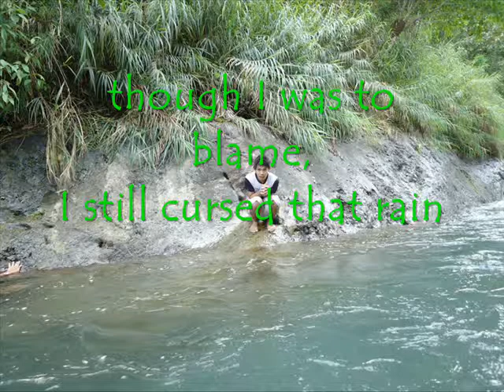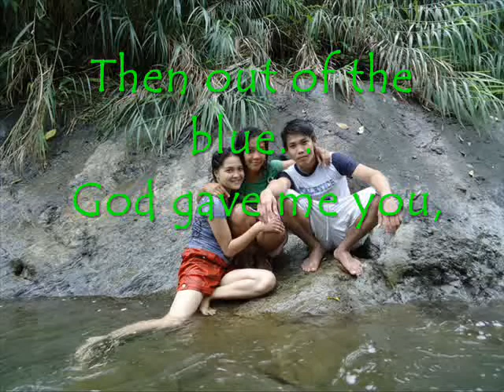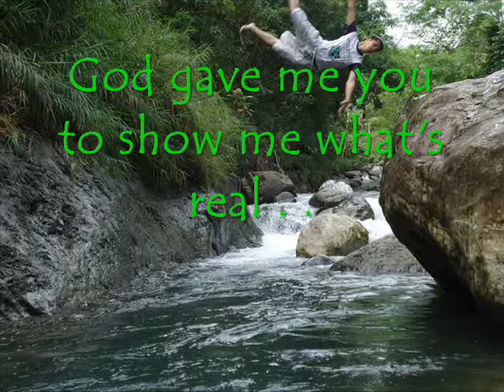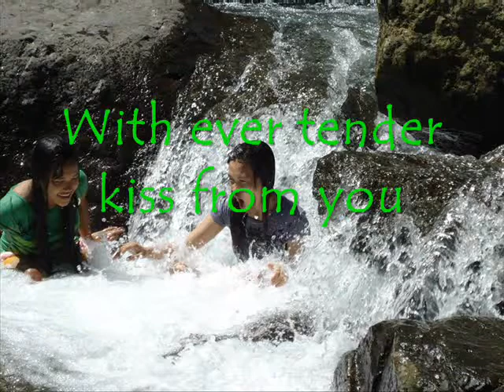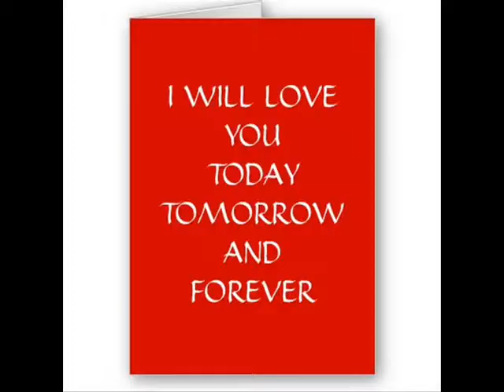God gave me you-Bryan White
kinalimutan na kasi ako ni angel . .hahaha . .